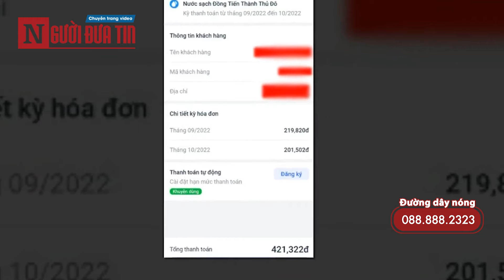Bí ẩn về người đàn ông cãi vã trong căn hộ vụ thi thể khô trên ghế sofa